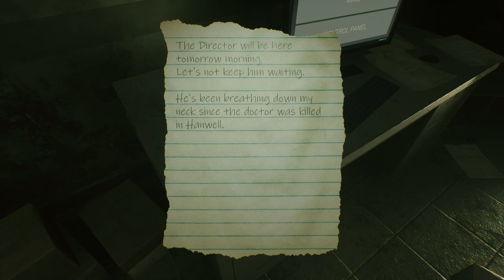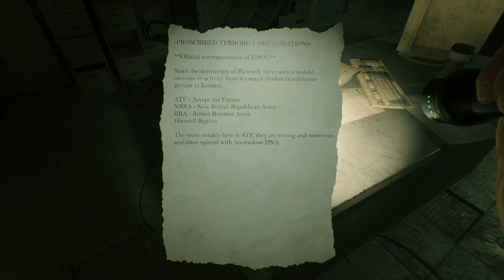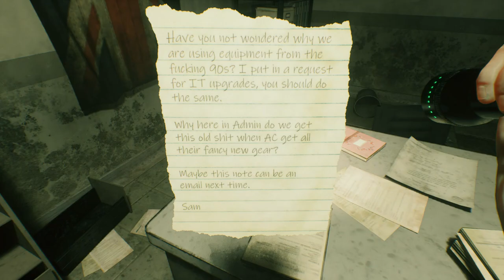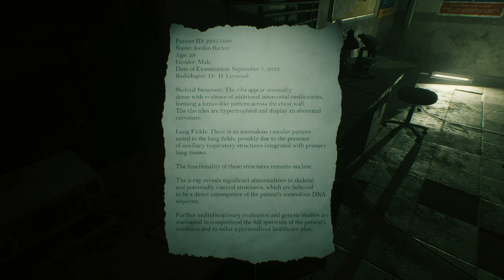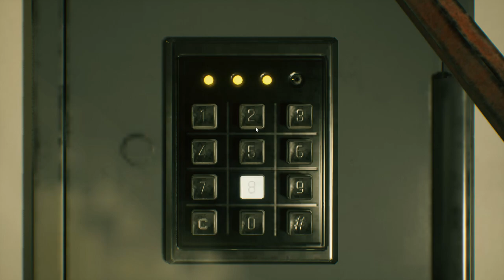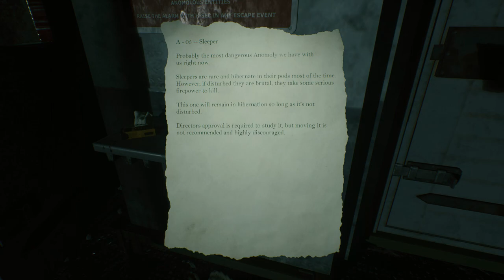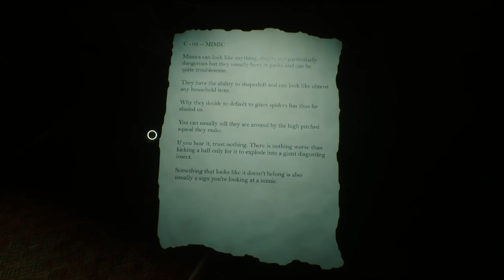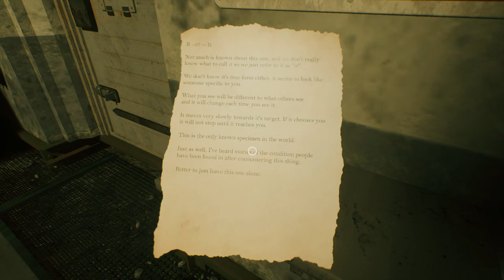Beyond Hanwell Teaser - Indie FPS Survival Horror Game (No Commentary)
Beyond Hanwell is a first-person survival horror game developed by SteelArts Software Ltd. where you explore an abandoned hospital and must discover its secrets, as well as survive creatures whose origins appear to be experimental.